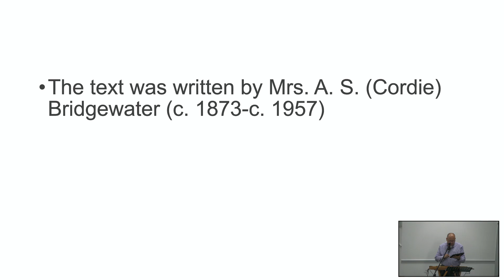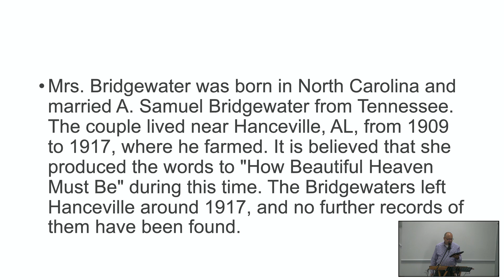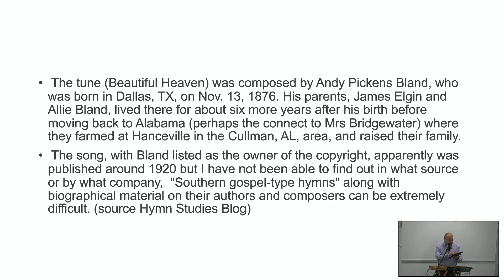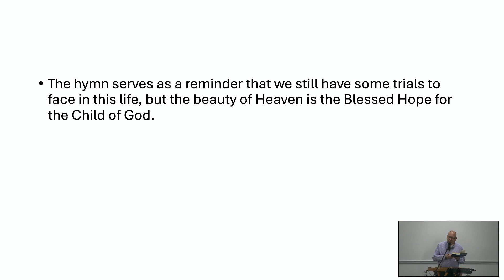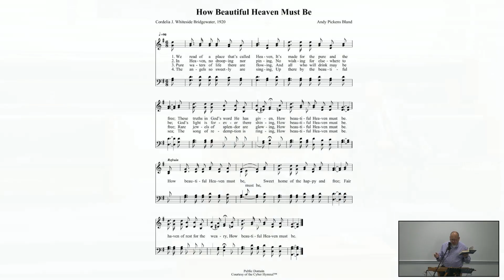How Beautiful Heaven Must Be 8/21/24 History of the Hymns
How Beautiful Heaven Must Be
Text written by Mrs. A. S. (Cordie) Bridgewater (c. 1873-c. 1957)
Cordelia J. Whiteside Bridgewater
The Tune was composed by Andy Pickens Bland